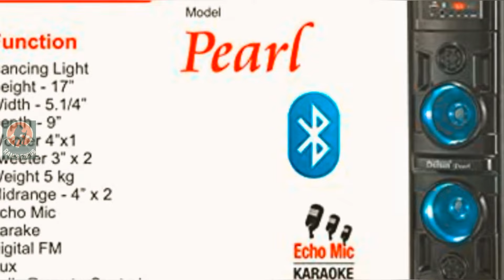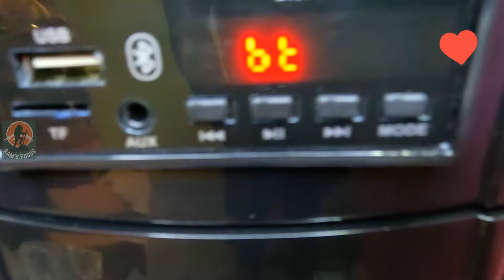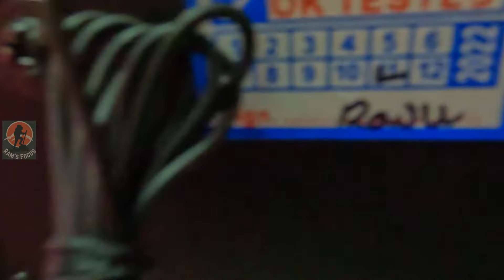Dotsun Tower Speaker 🔊🙋 | 👀 Unbox & Review 🔈| Best in Tower Speaker 🚧|Tamil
Dotsun-Pearl in 4inch woofer & 3inch Speaker-2 Pc Single Bluetooth Tower with eco mic & Karaoke System